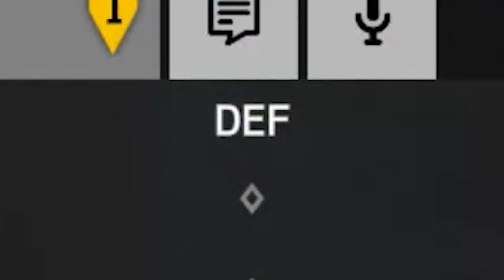I Played With The Best Kali Player In My Zip Code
THE KLAN